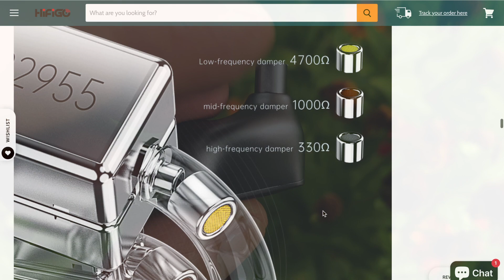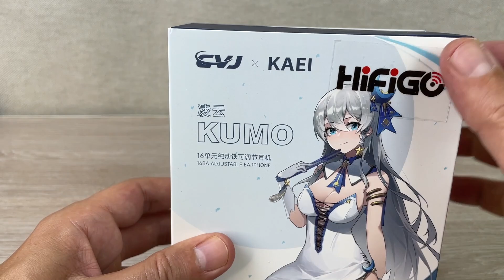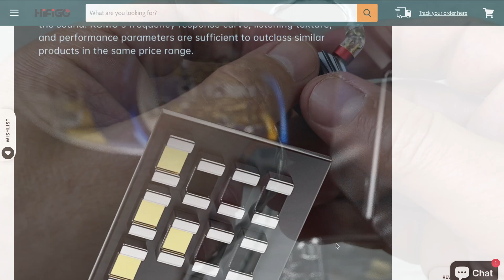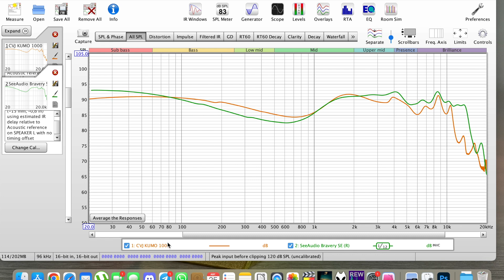Обзор CVJ x KAEI KUMO - Когда флагман - это действительно флагман!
🎧Новинка от компании CVJ - KUMO, поступила в продажу только сегодня, а я уже готов поделиться с Вами своим мнением о ней.
👉Наушники CVJ KUMO в HiFiGo Store:
💥Наш профиль на Avito (продаем некоторые модели после обзоров)
Для того, чтобы получить скидку нужно сначала оповестить продавца в личном сообщении о том, что вы подписчик канала, группы, чата «Soundcheck39» После решения технических вопросов и одобрения продавцом сделки, создаем «неоплачиваемый заказ» В настоящее время "неоплачиваемый заказ" создается следующим образом: после того, как вы попадаете на страницу выбора способа оплаты, нужно просто вернуться назад, чтобы заказ получил статус "ожидает оплаты". Или оплатить картой с «нулевым» балансом.  Все! Ждем изменение цены. (Внимание! Заказ действителен только 60 минут)
00:06 - Вступление
01:02 - Упаковка, комплект
01:22 - Внешний вид, посадка, комфорт
02:13- Характеристики, АЧХ, звук
06:55 - Сравнение, выводы